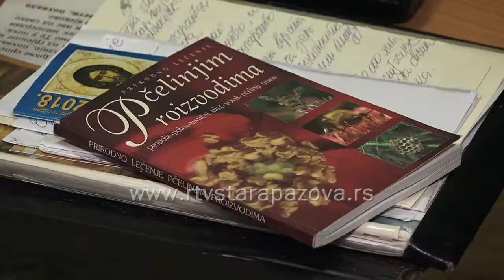94. poselo Feniks i prijatelji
U prostorijama  Kluba  za dnevni boravak za stara i invalidna lica u Staroj Pazovi održano je 94. Poselo ‘’Feniks i prijatelji’’, uz priču pčelara Živka Gornjanovića  ali i muzički deo  u kom je prisutne zabavljao Jan Čemerski Čeme. Organizator događaja koje će uskoro obeležiti svoj jubilej  100. Poselo, je Društvo za afirmaciju invalida ‘’Feniks’’ IZ Stare Pazove.